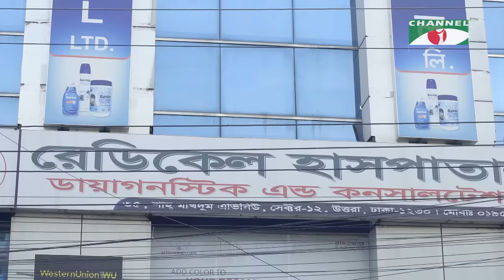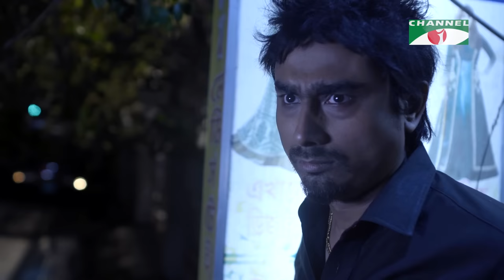Kalo Oddhay | কালো অধ্যায় | Salauddin Lavlu | Anisur Rahman Milon | Nishat Priom | Bangla Natok 2022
Drama: Kalo Oddhay | কালো অধ্যায়
Cast: Salauddin Lavlu , Anisur Rahman Milon , Nishat Priom , Shabnam Parvin
Story: Matia Banu Shuku
Director: Ruman Runi

worldwide.